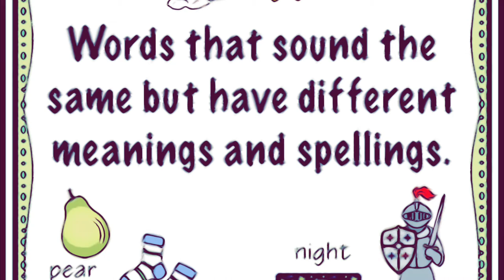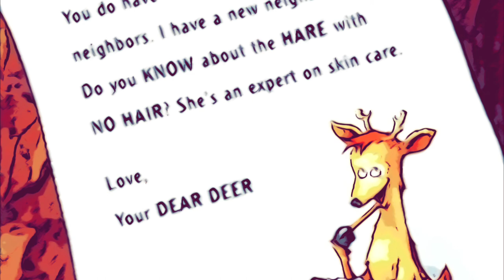Dear Deer Book Trailer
Dear Deer is a book about homophones written by Gene Barretta